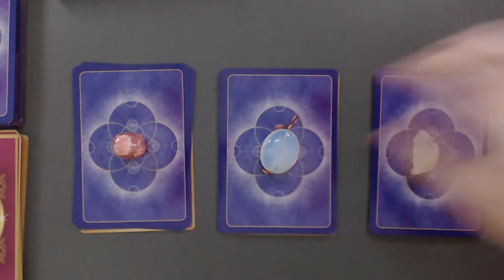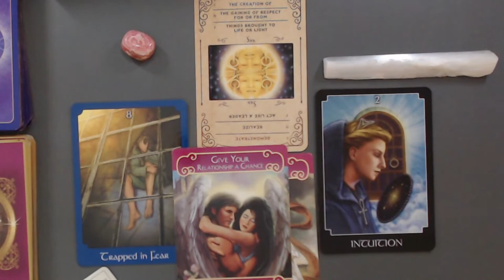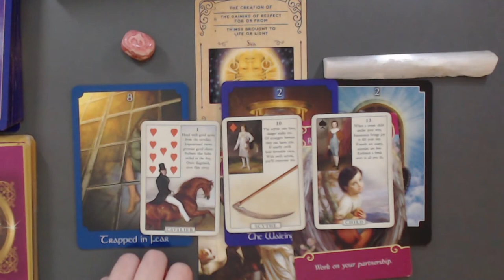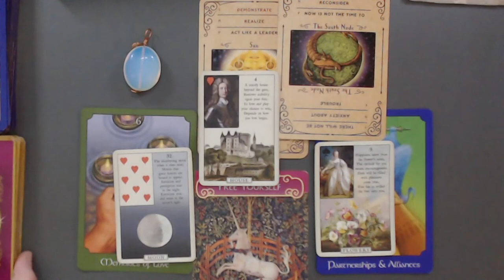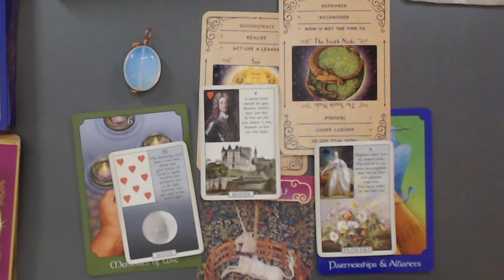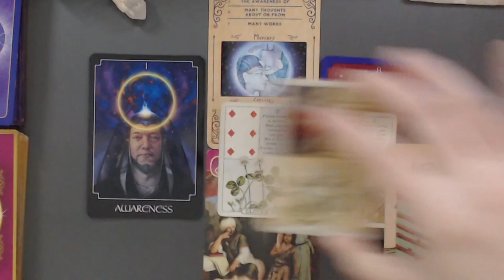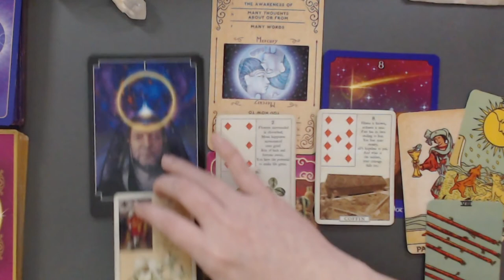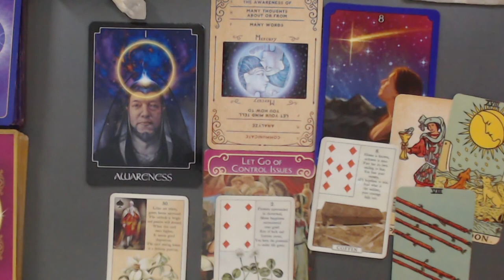PICK A CARD: WILL HE OR SHE REACH OUT AND CONTACT ME? AND WILL THINGS STILL WORK OUT? [TIMELESS]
PICK A CARD [TIMELESS] READING - WILL THIS PERSON STILL REACH OUT AND TALK TO ME? // WILL THINGS STILL WORK OUT BETWEEN US?

If you like a 1 question quick predictive reading, I offer them for $15, so you can get a feel and be able to test if the prediction happens or not